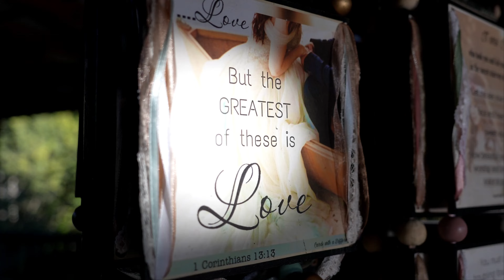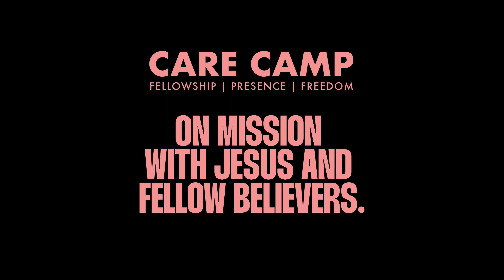Care Camp NW 2024 Highlights